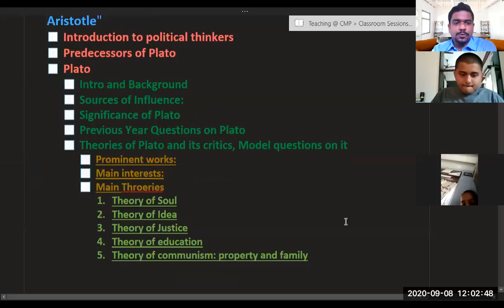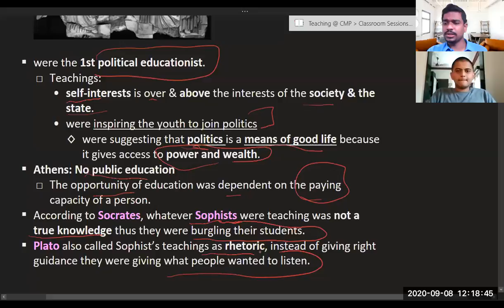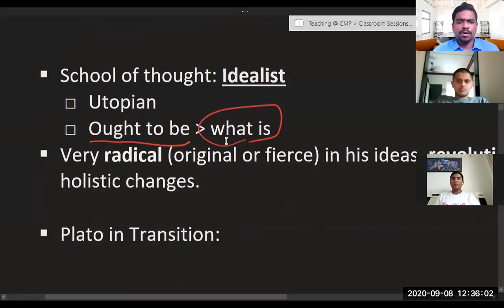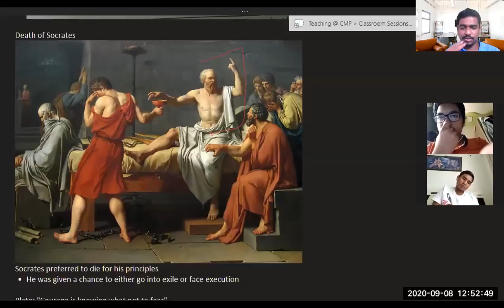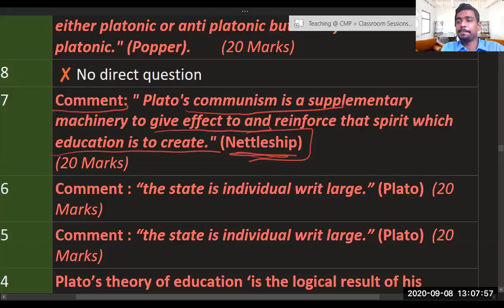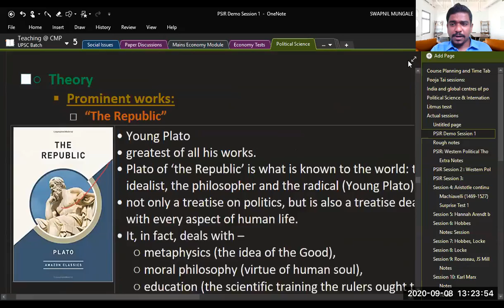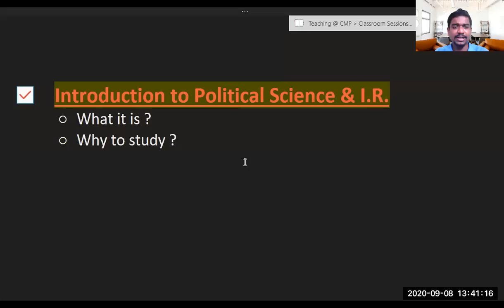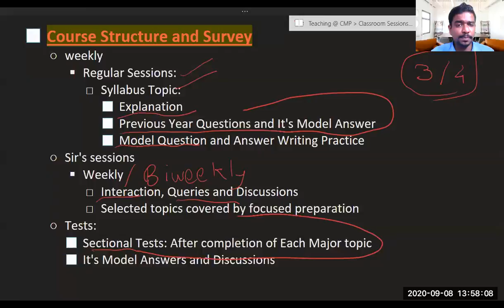Plato 1(Western Political Thinker) Political Science & International Relations Optional Demo Session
In this session, our expert faculty and CEO, Swapnil Mungale will be teaching about Plato, who is considered to be the most influential Political Science Thinker of all times.

Batches for Political Science and International Relations Optional are starting from 10th September. To take admission in Political Science Batch, please fill up this form

You may read the strategy of our successful student, Pooja Ranawat, who was all India Topper in Politica; Science Optional with 319 marks

To get more details, dial: 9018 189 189
To get more study materials & important information, join our official telegram group :